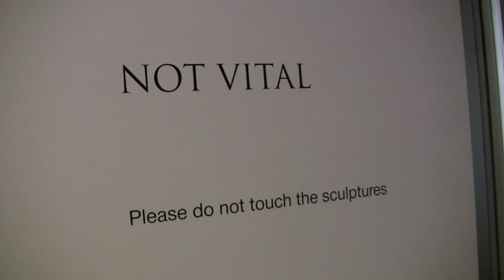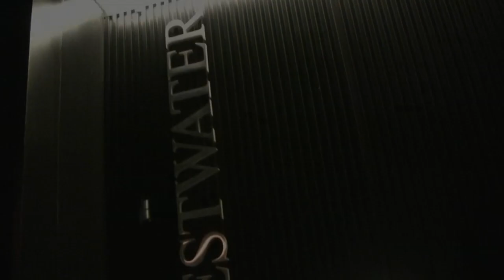Not Vital's Exhibition at the Sperone Westwater Gallery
Not Vital is a prominent Swiss artist born in the Engadin Alpine region. He is mostly known for his witty sculptures, full of humor and references to the different cultures in which he has lived. Take a look at his exhibition in the Sperone Westwater gallery.